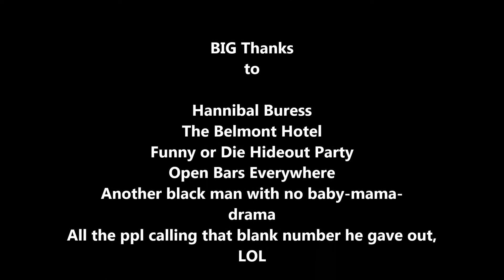Hannibal Buress from Why? with Hannibal Buress @ SXSW: "Conversations with Courtney" #4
Courtney has a very interesting convo with Hannibal Buress in Austin, TX!!!